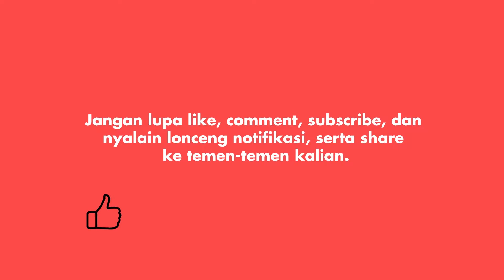Ria Ricis Pamer Diamond Ke Kumalasari?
Kumalasari mengunjungi rumah Ria Ricis. Ia berkeliling dan dipameri oleh Ria diamond miliknya. Seperti apa?